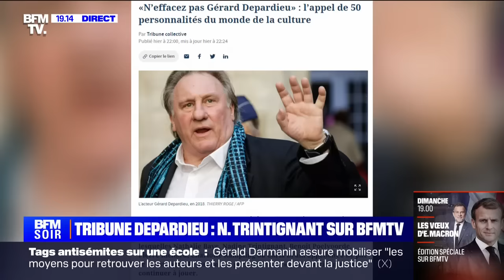Tribune Depardieu: "J'ai fait une grave erreur", affirme Nadine Trintignant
La mère de Marie Trintignant explique avoir voulu dénoncer le lynchage médiatique mais regrette d'avoir signé la tribune.